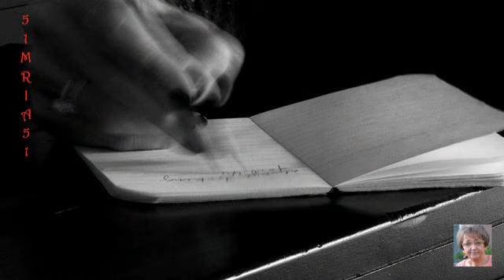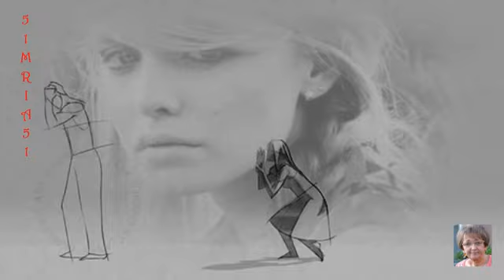Erox Martini ~ 💕 💕 Ti Amero ~Kell,hogy várj 💕 💕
💕 Elvitted tőlem a napot, a holdat és minden csillagot.

Többé szivárványt sem láthatok, nem mámorítanak illatok.

Nélkülük még elvagyok, de nélküled én meghalok. 💕